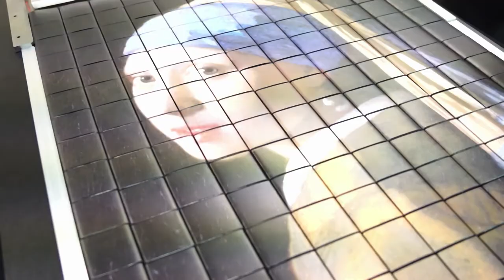A Girl With a Pearl Earring: Made of Personalized Chocolate | Packing Chocolate in Custom Labels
Lareka's chocolate packaging machine (BTB25) in combination with the PCC cutter and printer make it possible to create unique chocolate wrappings in small batches.

The design can be printed on the tablets individually, or as a chocolate puzzle (just like you see in the video above). Personalized packaging in such small batches opens doors for many business opportunities as personalized chocolate can be used to celebrate a birthday or graduation, share love and appreciation, promote a business, or just to treat yourself.

- Custom packaging in small batches
- Endless marketing opportunities
- End-to-end solution